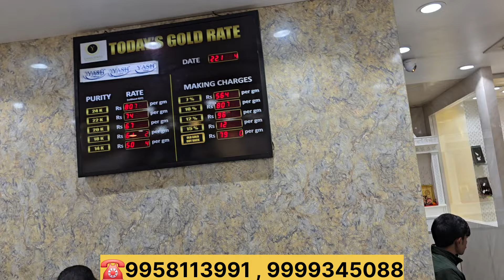मार्केट से ₹3000 सस्ता सोना डायमंड 50% डिस्काउंट पर cheapest gold and diamond jewellery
सबसे सस्ती सोने चांदी और हीरे की ज्वेलरी 15 से 20% discoun पर CHEAPEST GOLD & DIAMOND JEWELLERY

*AJPL*
AMAN JEWELLERY PVT LTD

1159/1114 2ND FLOOR
YASH COMPLEX
KUCH MAHAJANI
 CHANDNI CHOWK
 DELHI 110006

प्रचार नहीं  तो, व्यापार नहीं |अगर प्रचार नहीं करोगे तो व्यापार नहीं करोगे क्योंकि प्रचार से ही व्यापार हैं। 💰

लाखो कमाओ 🤑 बस video banvao और बिज़नेस को प्रमोट करो
 अगर प्रचार नहीं करोगे तो व्यापार नहीं होगा
प्रचार नहीं तो व्यापार नहीं । No business without marketing do online advertisement

 VIDEO DECLAIMER
h\u0026m,H\u0026M plus,

wholesale gold jewelry manufacturers
wholesale gold jewelry distributors
kalyan jewellery
wholesale gold jewelry manufacturers india
wholesale gold jewellery suppliers in delhi
wholesale gold jewellery suppliers
18k gold jewelry manufacturers
diwali designer gifts,
diwali wholesale gifts,
diwali gifts wholesale market,
imported gifts,
wholesaler of imported gifts,
marriage gifts,
devtional wholsale gifts,
designer gifts,
wholesaler of gifts in delhi,
occasional gifts,
manufacturer of gifts in delhi,
manufacturer of diwali gifts,
gift manufacturer delhi,
manufacturer of god figure gifts,
wedding gifts,